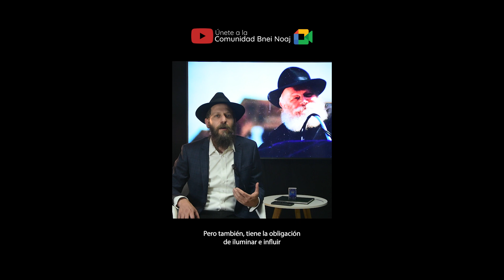Séptima Ley | ESTABLECER CORTES DE JUSTICIA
Dios judaismo bneinoaj Únete como miembro de la Comunidad Bnei Noaj para participar en las clases en vivo y solicitar consejo personal al rabino Tomer Rotem. Sigue el enlace